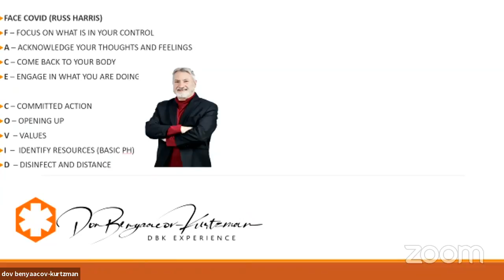dov benyaacov-kurtzman's Personal Meeting Room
Vlog 2019